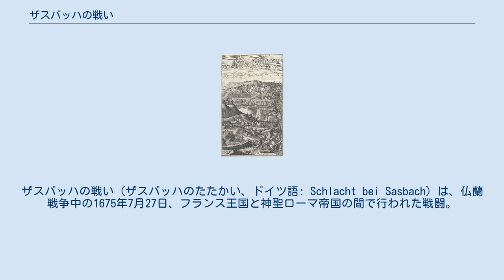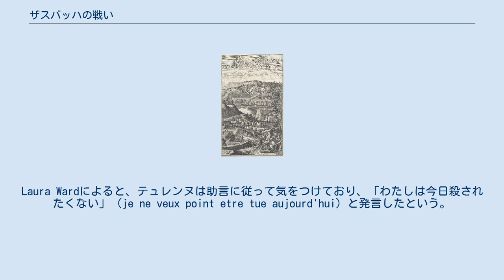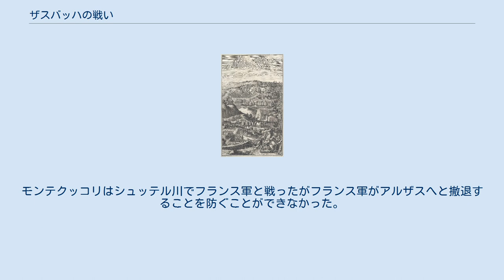ザスバッハの戦い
アンリ・ド・ラ・トゥール・ドーヴェルニュ
ライモンド・モンテクッコリ
ザスバッハの戦い（ザスバッハのたたかい、ドイツ語: Schlacht bei Sasbach）は、仏蘭戦争中の1675年7月27日、フランス王国と神聖ローマ帝国の間で行われた戦闘。
砲撃戦が主であったこの戦闘において、フランス大元帥のテュレンヌ子爵が戦死した。
 仏蘭戦争の原因は、フランス王ルイ14世が栄光を求めて軍事上の勝利を得ようとしたことと、1667年から1668年までのネーデルラント継承戦争においてネーデルラント連邦共和国（オランダ）が裏切ったことに対して懲罰を与えることの2点だった。
オランダははじめフランスの同盟国だったが、ルイ14世の領土拡大に対する野心に直面するとイングランド王国とスウェーデン王国と三国同盟を締結してフランスの拡張主義を阻害した。
ルイ14世はネーデルラント継承戦争では譲歩したが、直後に資金力でスウェーデンとイングランドを取り入れて同盟から離脱させた。
そして、フランスは1672年にオランダに侵攻した。
しかし、オランダは侵攻を阻止することに成功、やがて神聖ローマ帝国などほかの国が対仏戦争に参戦した。
 1674年末から1675年初にかけてのテュレンヌの冬季戦役において、アレクサンドル・ド・ブルノンヴィル率いる帝国軍はアルザスから追い出された。
テュレンヌは敵より少人数の軍勢を率いて、冬季の厳寒の中、敵の側面を通過、1675年1月5日のテュルクハイムの戦いで勝利してブルノンヴィルを撤退させた。
 ブルノンヴィルが敗北した後、ライモンド・モンテクッコリが入れ替わりで南ドイツにおける帝国軍の指揮を執った。
彼は失地を挽回すべく、ストラスブールでライン川を渡ってアルザスを再占領しようとした。
1675年春、彼はシュヴァルツヴァルトを通って西へ進軍、ライン川流域に入った。
そこでブルノンヴィルの敗残兵約8千人をかき集めると、帝国軍は歩兵1万8千と騎兵1万4千にまで膨れ上がった。
5月20日、モンテクッコリはヴィルシュテットに本営を設けた。
同じ頃には帝国軍の偵察部隊がライン川東岸、ストラスブールの対岸にあるケールに到着した。
 モンテクッコリがライン川東岸に接近すると、テュレンヌ率いる歩兵2万と騎兵1万5千はライン川西岸で帝国軍を足止めしようとした。
テュレンヌは当時帝国自由都市であったストラスブールに同市の橋を帝国軍に使わせないよう要求したが、テュレンヌの直近の勝利にさほど感銘を受けなかったストラスブール政府は帝国を支持した。
ストラスブールが5月22日にモンテクッコリに渡河の許可を与えたほか、その本営に珍味を送った。
モンテクッコリは渡河したが、軍は伴っていなかった。
彼は軍をケールに移動させるのを装った後、すぐに北上して別の渡河点を探した。
 5月31日、モンテクッコリはシュパイアーでライン川西岸に渡ったが、テュレンヌを北に誘うための陽動にすぎず、帝国軍は6月4日には東岸へと戻った。
テュレンヌは惑わされず、フランス軍は6月6日にストラスブールの南にあるオッテンハイム（Ottenheim）で仮橋を建てはじめ、8日には渡河を終えた。
これにより両軍ともライン川東岸に位置することとなった。
テュレンヌはモンテクッコリと同じくヴィルシュテットを本営とした。
帝国軍は慌ててケールとストラスブールへの道を塞いでいるフランス軍を攻めた。
シャルル・ド・ロレーヌ（後のロレーヌ公シャルル5世）率いる帝国軍の前衛4千人はフランス軍を攻撃したが失敗した。
 モンテクッコリはテュレンヌをケールから引き離すべく、再び陽動を試みた。
彼はフランス軍の東側、シュヴァルツヴァルトに沿って進軍してオッフェンブルクを占領した。
さらに軍を南に派遣してオッテンハイムにあるフランス軍の橋を脅かした。
しかしテュレンヌはまたしても動じず、オッテンハイムの橋を北に移動させてヴィルシュテット近くに置いた。
その後、両軍は1週間にわたって睨み合いを続け、どちらも開戦に持ち込もうとしなかった。
やがて、糧秣不足によりモンテクッコリは北へ撤退、陣地をストラスブールから10マイルのレンチ川近くに置いた。
彼はエネアス・デ・カプラーラ伯爵率いる軍勢5千をオッフェンブルクの占領に残した。
テュレンヌもヴィルシュテットに駐留軍を残して帝国軍の新しい陣地に向かった。
 両軍とも補給と天候に悩まされた。
フランス軍の軍馬は葉っぱ...